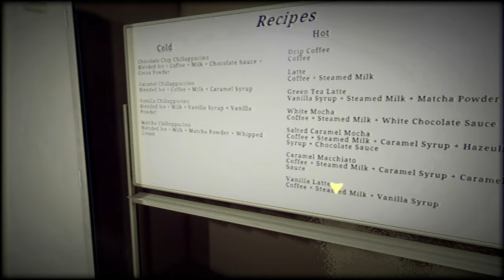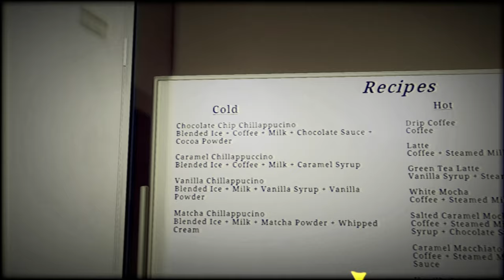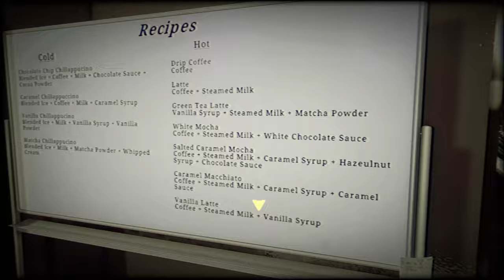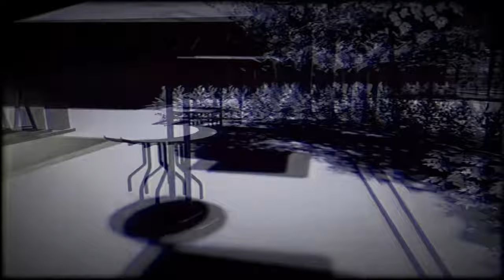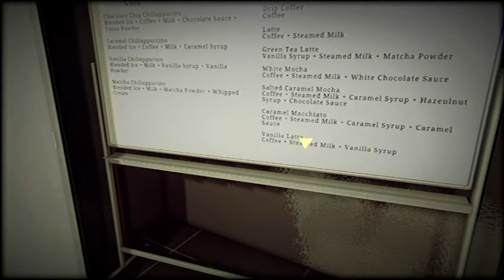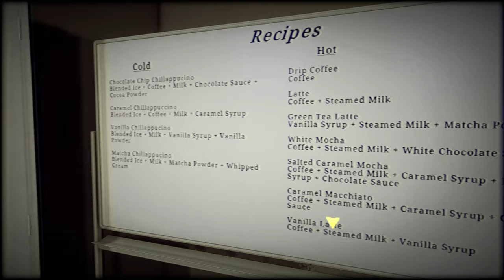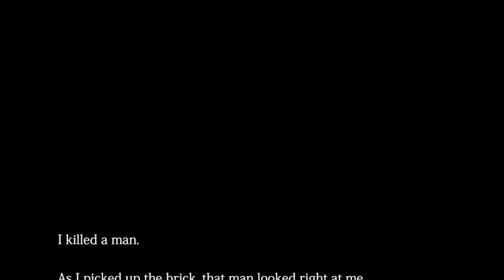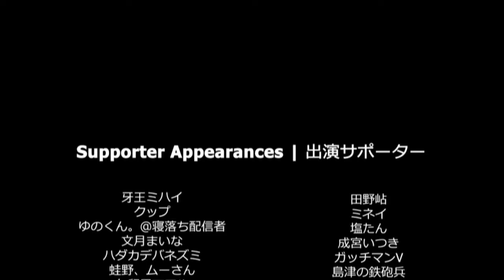The Closing Shift - I can't work at any COFFEE SHOP. FIRE ME NOW! (Full Game)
Join My Amazing Community! Haus Of Ivy Discord Below!